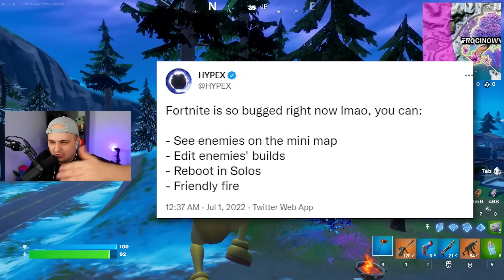NAJWIĘKSZY BŁAD SEZONIE 3 w Fortnite *TO NIESAMOWITE*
🔹Moje Kreatywne Mapy🔹
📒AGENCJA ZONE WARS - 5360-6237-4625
📕BOX FIGHT 16 GRACZY - 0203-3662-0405